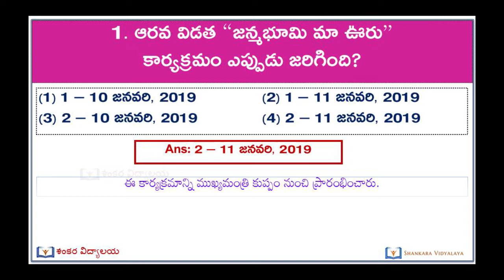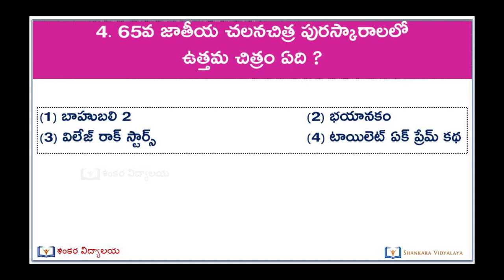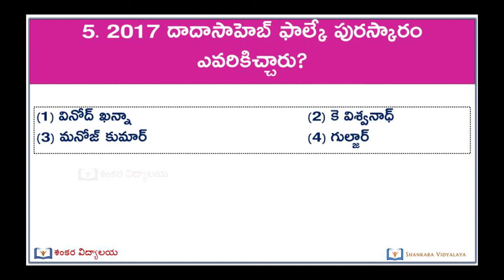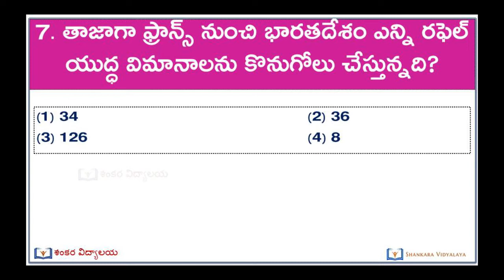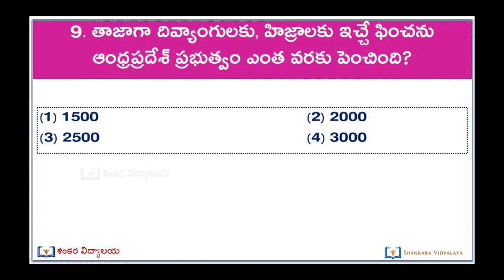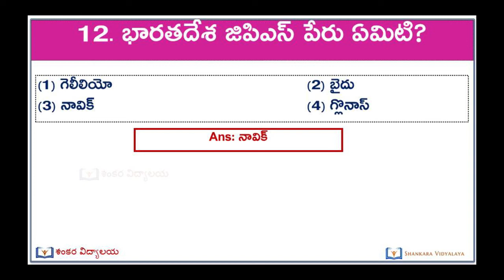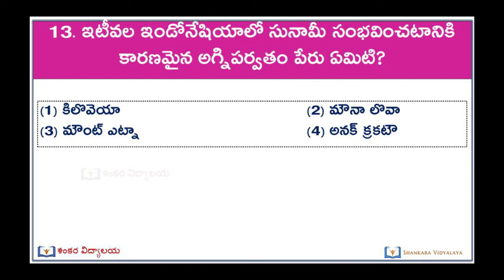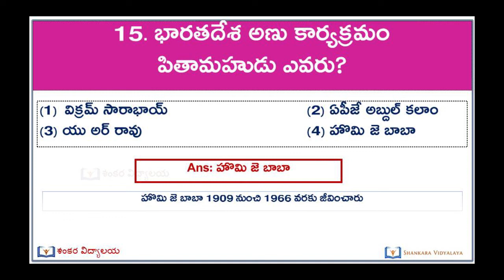Bank / SSC / LIC / RRB/ Police / APPSC / TNPSC - Group I/II/III/IV- MCQs - 5